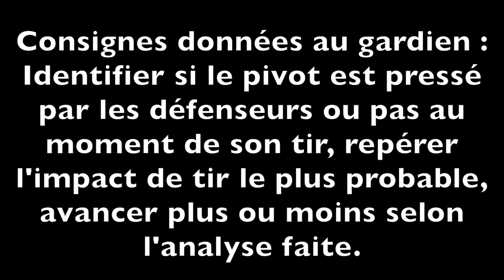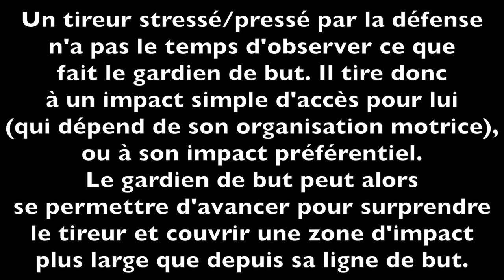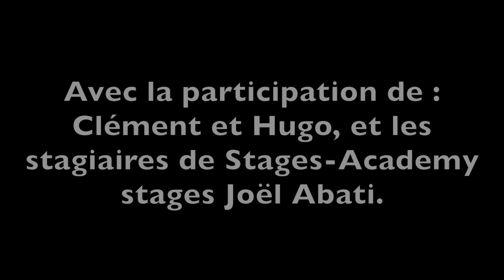GBHB - Tirs de pivot, profondeur et lecture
Exercice visant à créer une pression sur le pivot au moment du tir pour générer des comportements typiques de tir qu'on retrouve en match.